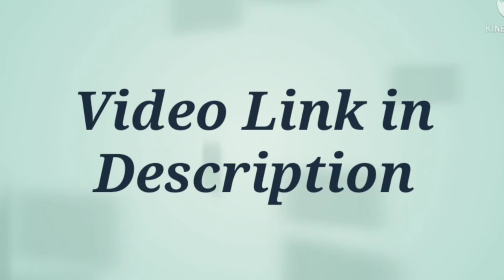My Home Game All Rooms After Design